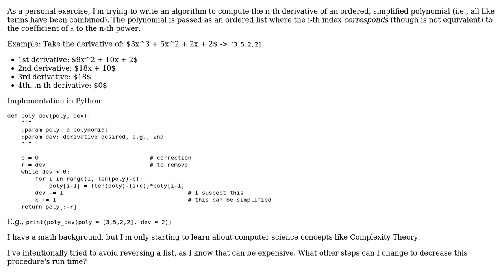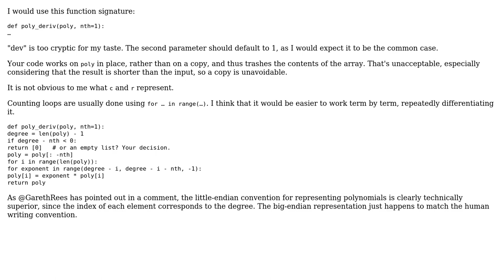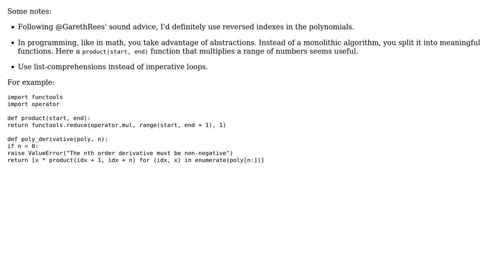Algorithm to compute the n-th derivative of a polynomial in Python (3 Solutions!!)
Algorithm to compute the n-th derivative of a polynomial in Python

With thanks & praise to God, and with thanks to the many people who have made this project possible! | Content (except music & images) licensed under CC BY-SA | Music | Images & others | With thanks to user Vedran Sego user tokland user lnNoam user 200_success and the Stack Exchange Network Trademarks are property of their respective owners. You are responsible for your own actions.